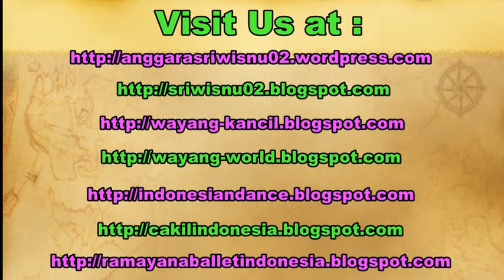QUEEN's GUARD - Parade and Change Guard in Windsor Castle London [HD]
The Queen's Guard and Queen's Life Guard (called King's Guard and King's Life Guard when the reigning monarch is male) are the names given to contingents of infantry and cavalry soldiers charged with guarding the official royal residences in the United Kingdom. The British Army has regiments of both Horse Guards and Foot Guards predating the English Restoration (1660), and since the reign of King Charles II these regiments have been responsible for guarding the Sovereign's palaces. They are not purely ceremonial, despite tourist perceptions to the contrary. The Queen's Guard are fully operational soldiers.

Citizen journalism Anggara Sri Wisnu.

Backpacker backpacking to london, la tour eiffel, kbri london, hmsp ugm, himpunan mahasiswa sastra prancis, top ten tourism in london.

twc borobudur prambanan, taman wisata candi, sriwisnu, vlog la tour eiffel tower, jogja youtubers network, jogjayoutubersnetwork, sriwisnu.

changing guard windsor castle. buckingham palace.